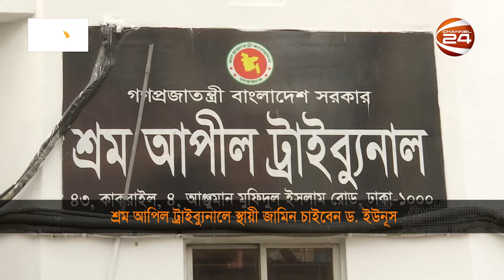শ্রম আপিল ট্রাইব্যুনালে স্থায়ী জামিন চাইবেন ড. ইউনূস | Dr Yunus | Channel 24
শ্রম আপিল ট্রাইব্যুনালে স্থায়ী জামিন চাইবেন ড. ইউনূস

»» Office Address:
Bangladesh.